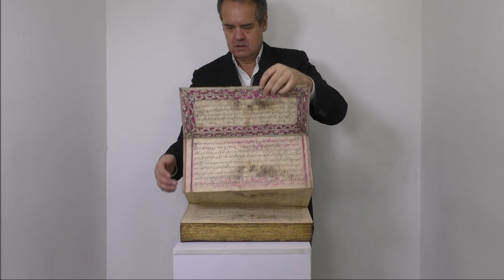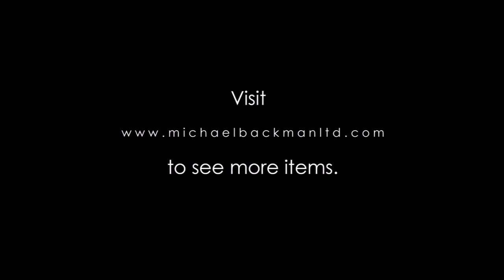6365 Shan Folding Manuscript with Gilded, Lacquered Covers Pap Top